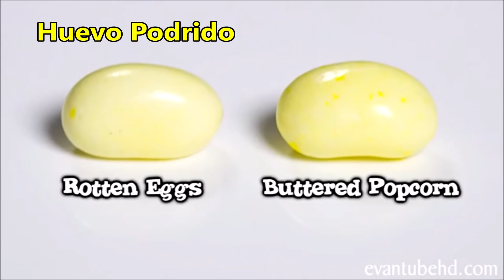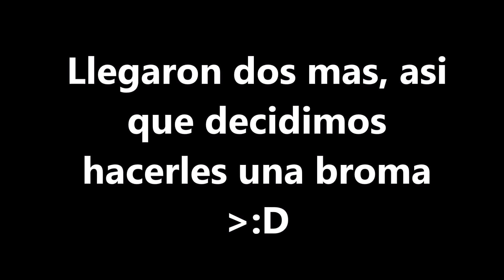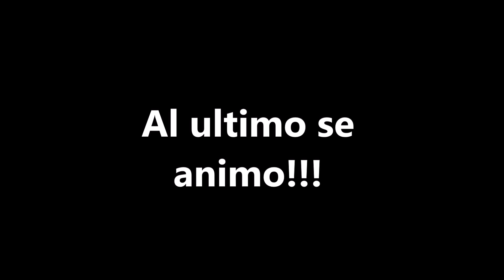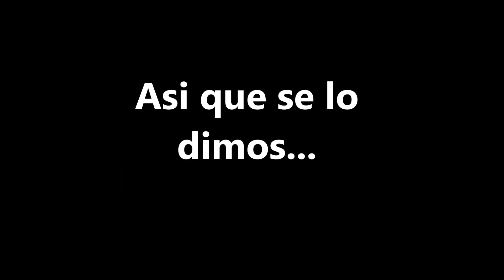RETO DE LOS FRIJOLITOS ASQUEROSOS CON LOS PATIÑO!!! // RETO CVCK #1 // VLOG#39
REDES SOCIALES